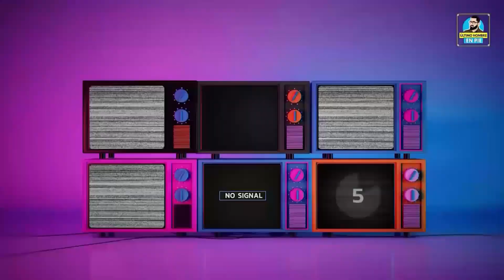UHEP #569 - Empieza el Road to WrestleMania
WWE no tiene ni un momento para descansar. Monday Night Raw fue la confirmación de que Cody Rhodes va a por Roman Reigns y de que Rhea Ripley va a por Charlotte Flair, pero también de que hay que confeccionar cuanto antes Elimination Chamber, que es dentro de tres semanas. Ya tenemos cuatro confirmados por celda, con el título de los Estados Unidos en juego por un lado y una oportunidad titular ante Bianca Belair por el otro. Hablamos del show con Con charlamos sobre lo que nos dejó Royal Rumble y el camino a WrestleMania.